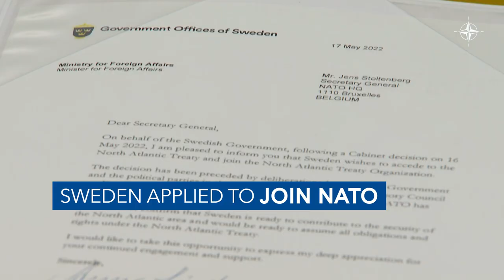Sweden 🇸🇪 and NATO train to keep Gotland secure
Situated roughly 100 kilometres off the Swedish coast, the island of Gotland is of strategic importance, as it has a commanding view of the Baltic Sea. Should a crisis occur, the island would provide the Swedish Armed Forces with an advantage to influence air and maritime traffic.

This year, NATO partner Sweden hosted the annual United States-led maritime exercise Baltic Operations (BALTOPS), to coincide with the 500th anniversary of the Swedish Navy.

As part of BALTOPS 22, the Swedish Army practised the rapid reinforcement and defence of Gotland against a simulated aggressor, working alongside US Marines from the 22nd Marine Expeditionary Unit, deployed across the Atlantic for the exercise.

In the month prior to Russia’s unprovoked invasion of Ukraine in February, Sweden deployed an emergency contingent of troops to strengthen Gotland’s defence.

⚠️ Sweden 🇸🇪 joined NATO on 7 March 2024, from which point the Alliance consists of 32 Members